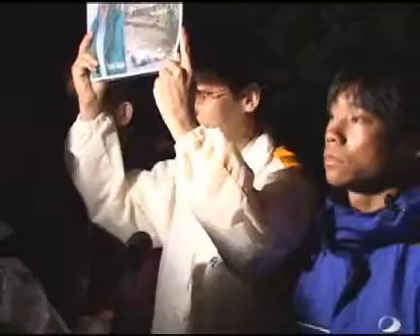Myanmar8888( HUNGER STRIKE 48hrs in front of UNSC,JAPAN)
48 hours of hunger strike myanmar started in front of UNSC,TOKYO JAPAN,today(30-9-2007)